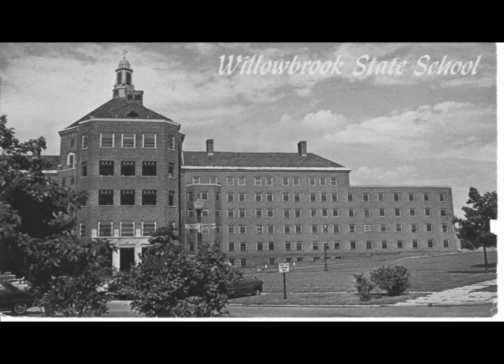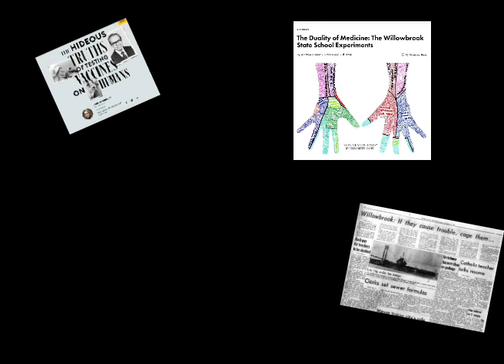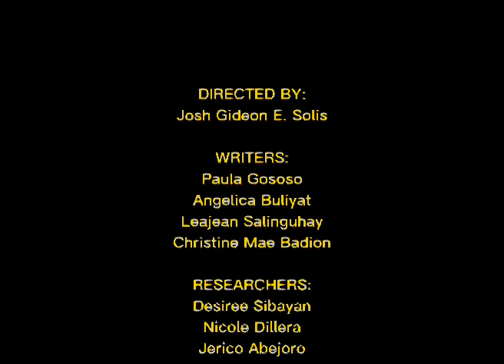The Willbrook Experiment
Mentally retarded children housed at the Willowbrook State School in Staten Island, New York, were
intentionally given hepatitis in an attempt to track the development of the viral infection. The study
began in 1955and lasted for 15 years and it was led by Saul Krugman. Saul Krugman was a physician, and
later pediatrician, whose studies of hepatitis, rubella, and measles.
The researcher also wanted to determine the effectiveness of gamma globulin injections as protection
against hepatitis. They justified their deliberate infections and exposures by claiming that given that
there was a high rate of infection in the institution it was practically inevitable that the children would
become infected.
In a series of letters published in a journal there was a discussion of the moral nature of the experiment.
The issues include : the vulnerability of the test subjects, interference with informed consent and the
non-therapeutic nature of their experiment for their subjects.